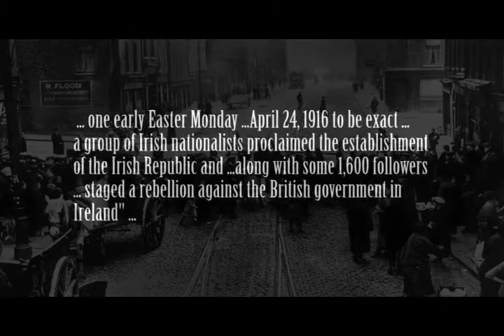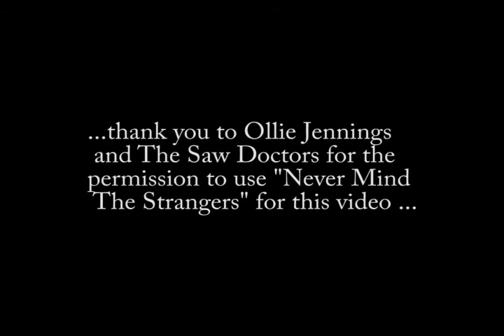The Saw Doctors - Never Mind The Strangers - Remastered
Photographed and Produced by James Crowley

"Never Mind The Strangers"
written by: Davy Carton and Leo Moran

...it was 100 years ago today .The Easter Uprising or Rebellion took place ...The Easter Rising (Irish: Éirí Amach na Cásca), also known as the Easter Rebellion, was an armed insurrection in Ireland during Easter Week, April 1916. The Rising was launched by Irish republicans to end British rule in Ireland and establish an independent Irish Republic while the United Kingdom was heavily engaged in World War I. It was the most significant uprising in Ireland since the rebellion of 1798, and the first armed action of the Irish revolutionary period.

Organised by a seven-man Military Council of the Irish Republican Brotherhood,[3] the Rising began on Easter Monday, 24 April 1916, and lasted for six days. Members of the Irish Volunteers — led by schoolmaster and Irish language activist Patrick Pearse, joined by the smaller Irish Citizen Army of James Connolly and 200 women of Cumann na mBan — seized key locations in Dublin and proclaimed an Irish Republic. The British Army brought in thousands of reinforcements as well as artillery and a gunboat. There was fierce street fighting on the routes into the city centre, where the rebels put up stiff resistance, slowing the British advance and inflicting heavy casualties. Elsewhere in Dublin, the fighting mainly consisted of sniping and long-range gun battles. The main rebel positions were gradually surrounded and bombarded with artillery. There were isolated actions in other parts of Ireland, with attacks on the Royal Irish Constabulary barracks at Ashbourne, County Meath and in County Galway, and the seizure of the town of Enniscorthy, County Wexford. Germany agreed to send an arms shipment to the rebels, but the British had intercepted it just before the Rising began. Volunteer leader Eoin MacNeill had then issued a countermand in a bid to halt the Rising, which greatly reduced the number of rebels who mobilised.

With much greater numbers and heavier weapons, the British Army suppressed the Rising. Pearse agreed to an unconditional surrender on Saturday 29 April, although sporadic fighting continued until Sunday, when word reached the other rebel positions. After the surrender the country remained under martial law. About 3,500 people were taken prisoner by the British, many of whom had played no part in the Rising, and 1,800 of them were sent to internment camps or prisons in Britain. Most of the leaders of the Rising were executed following courts-martial. The Rising brought physical force republicanism back to the forefront of Irish politics, which for nearly 50 years had been dominated by constitutional nationalism. It, and the British reaction to it, led to increased popular support for Irish independence. In December 1918, republicans, represented by the reconstituted Sinn Féin party, won a landslide victory in the general election to the British Parliament. They did not take their seats, but instead convened the First Dáil and declared the independence of the Irish Republic, which led to the War of Independence.

Almost 500 people were killed in the Easter Rising. About 54% were civilians, 30% were British military and police, and 16% were Irish rebels. More than 2,600 were wounded. Many of the civilians were killed as a result of the British using artillery and heavy machine guns, or mistaking civilians for rebels. Others were caught in the crossfire in a crowded city. The shelling and the fires it caused left parts of inner city Dublin in ruins.